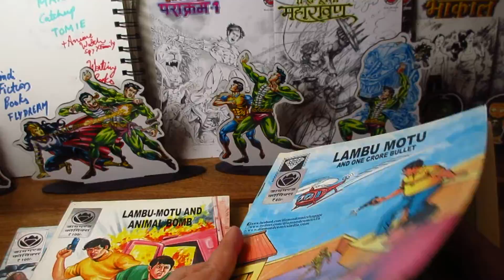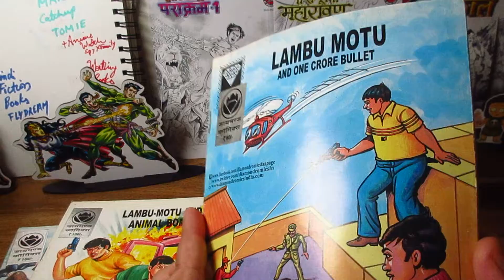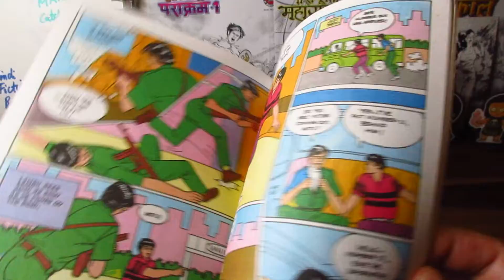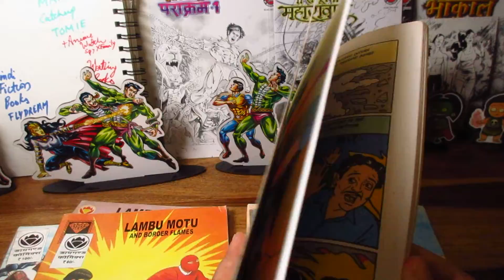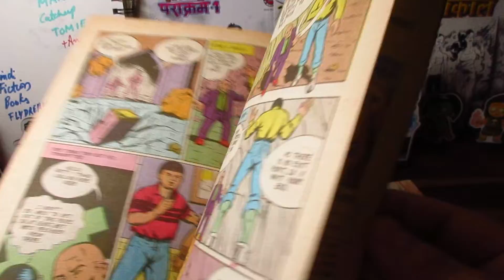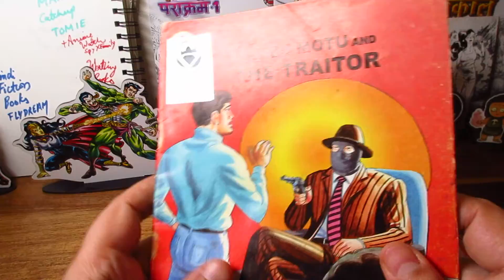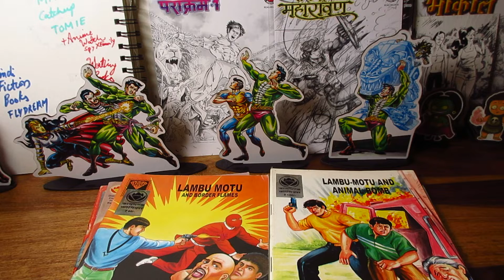Diamond Comics Reading Update|Lambu Motu|One Crore Bullet|Animal Bomb|Retro classics in English